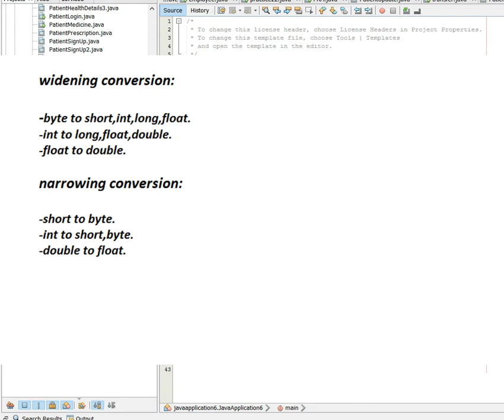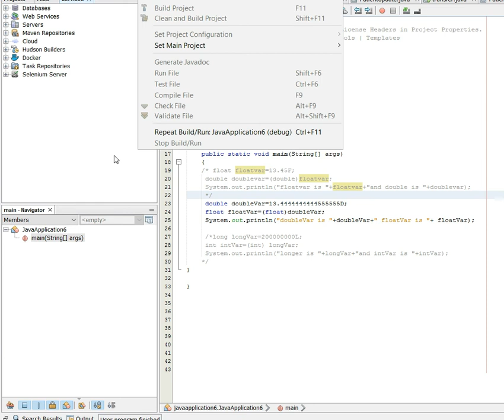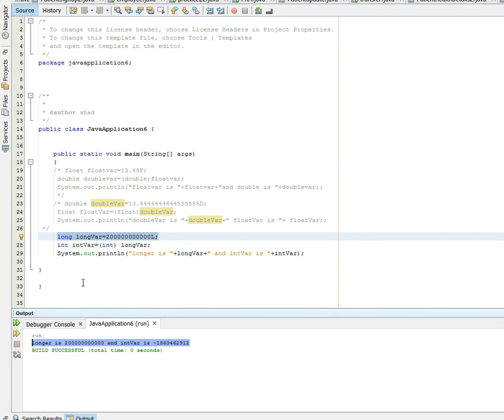Primitive Datatype conversion in java